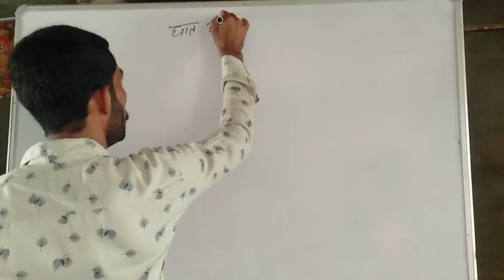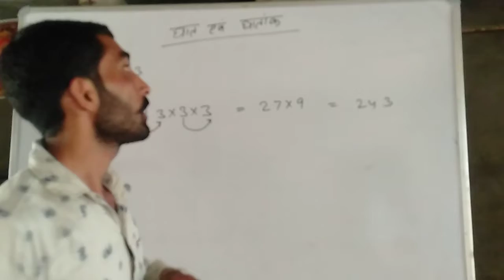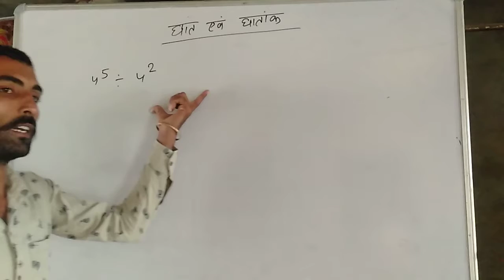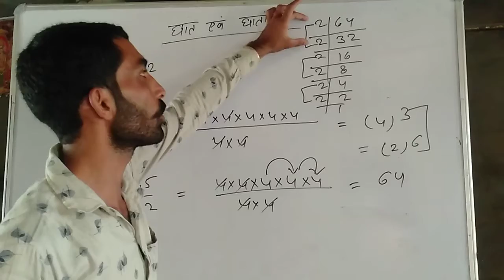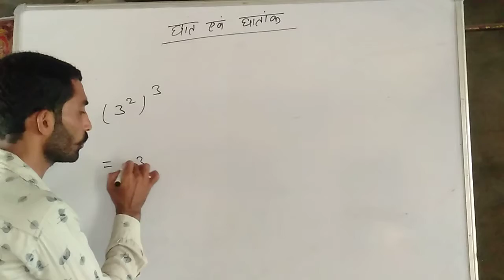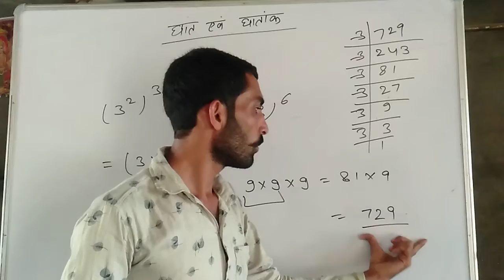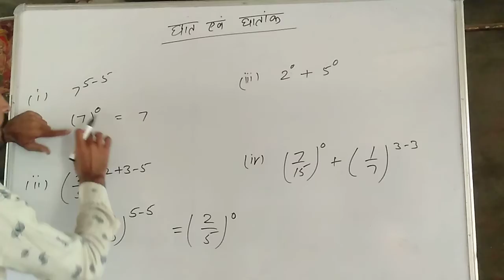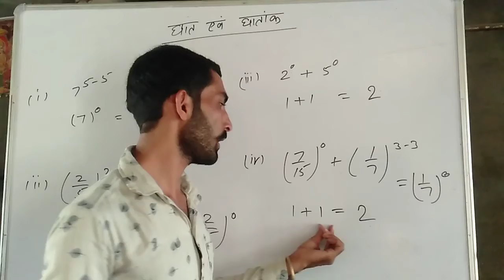Maths (घात एवं घातांक) by Raman sir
Class 6 to 10 important chapter